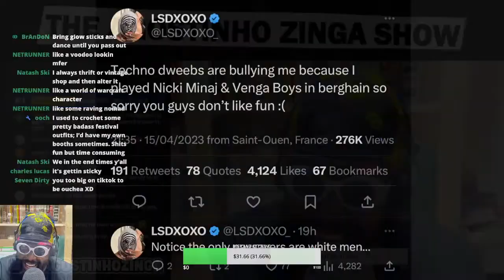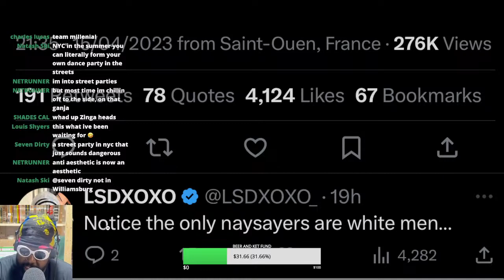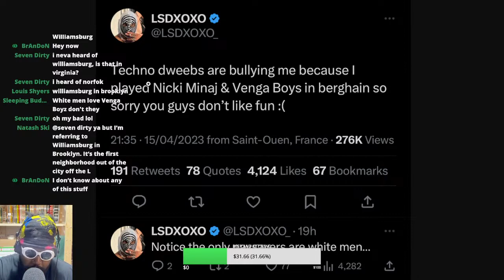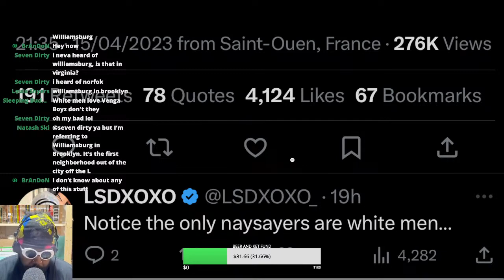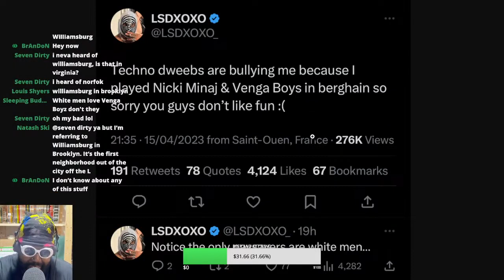LSDXOXO CLAPS back at Berghain fans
LSDXOXO BERGHAIN PANORAMA BAR OSTGUT BERLIN Oster Klubnacht